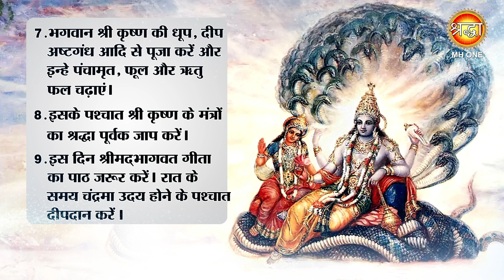Rama Ekadashi 2023: रमा एकादशी कब है? जानें तिथि, पूजा विधि और मुहूर्त | इस दिन करें ये आसान उपाय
हिंदू पंचांग के अनुसार हर साल कार्तिक माह के कृष्ण पक्ष की एकादशी तिथि पर रमा एकादशी का व्रत रखा जाता है। इस दिन जगत के पालनहार श्री हरि विष्णु की पूजा करने और व्रत रखने का विधान है। सभी एकादशियों में रमा एकादशी को सबसे शुभ और महत्वपूर्ण माना जाता है। इसे रम्भा एकादशी के नाम से भी जाना जाता है। यह एकादशी दिवाली के चार दिन पहले आती है। कहा जाता है कि रमा एकादशी का व्रत करने से ब्रह्महत्या सहित अनेक प्रकार के पाप नष्ट हो जाते हैं। जो भी व्यक्ति रमा एकादशी के दिन व्रत रखता है, उसके सभी पाप मिट जाते हैं। ऐसे में चलिए जानते हैं इस साल रमा एकादशी की तिथि पूजा विधि और महत्व के बारे में.

Rama Ekadashi 2023: इस साल कब है रमा एकादशी व्रत? जानिए तिथि और पूजा का शुभ मुहूर्त | Shraddha MH ONE

Rama Ekadashi 2023: रमा एकादशी व्रत कब है, जानें तारीख, मुहूर्त, पूजा विधि और पारण का समय | Shraddha MH ONE

Rama Ekadashi 2023: रमा एकादशी पर करें ये आसान उपाय, मिलेगा हर समस्या का समाधान | Shraddha MH ONE

Rama Ekadashi 2023: रमा एकादशी कब है? जानें महत्‍व, शुभ मुहूर्त और पूजा विधि | Shraddha MH ONE

Rama Ekadashi 2023: रमा एकादशी कब है? जानिए तिथि, पूजा विधि और सरल उपाय | Shraddha MH ONE

Rama Ekadashi 2023: रमा एकादशी कब ? इस दिन विष्णु संग लक्ष्मी पूजा का महत्व, जानें डेट, मुहूर्त | Shraddha MH ONE

Rama Ekadashi 2023: कार्तिक रमा एकादशी के दिन न करें ये गलतियां, नोट कर डेट, पूजा शुभ मुहूर्त और नियम | Shraddha MH ONE

Rama Ekadashi 2023: रमा एकादशी का व्रत रखने से पहले जान लें ये जरूरी नियम, गलती करने पर नहीं मिलेगी माफी | Shraddha MH ONE

Rama Ekadashi 2023: कब है रमा एकादशी,जानें शुभ मुहूर्त और पूजा विधि | Shraddha MH ONE

Rama Ekadashi 2023: नवंबर में इस दिन है रमा एकादशी, जानें डेट, पूजा मुहूर्त और पारण का सही समय | Shraddha MH ONE